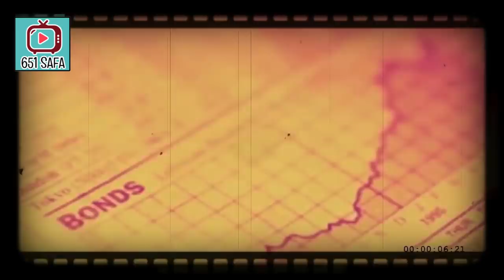VIR4LL! P3N0LAKAN RUU HIP DI SELURUH PEL0SOK NKRI, VIDEO L3NGKAP